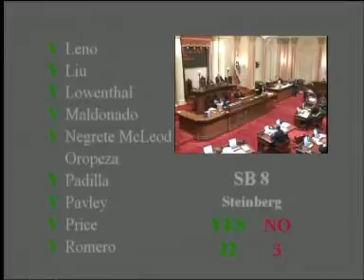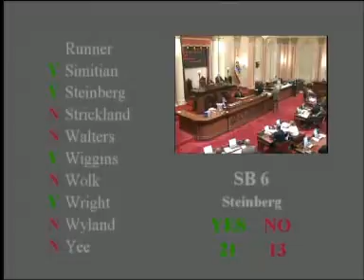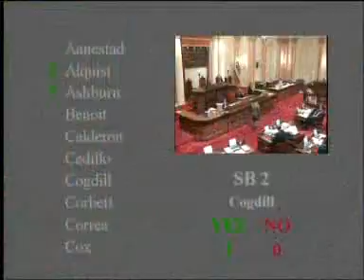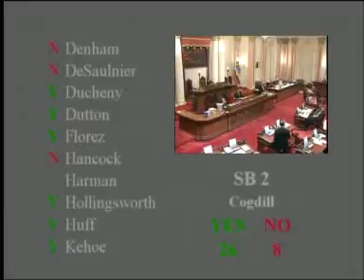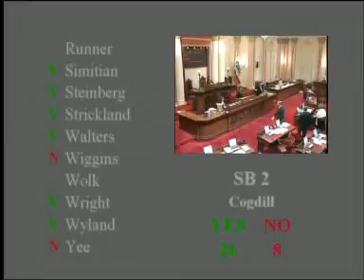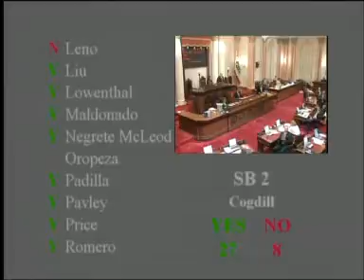Senate Floor Session - Part 3 11/3/2009